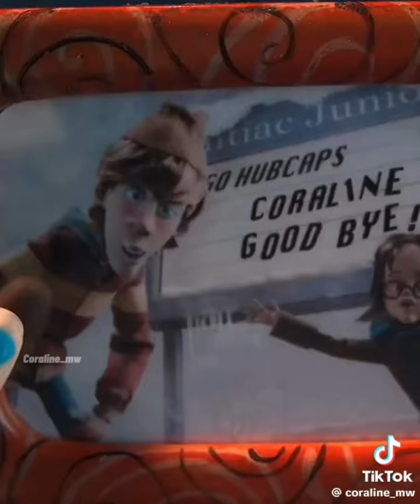el doblaje que hicimos con juli de coreline 🤣🤣🤣🤣🤣🤣